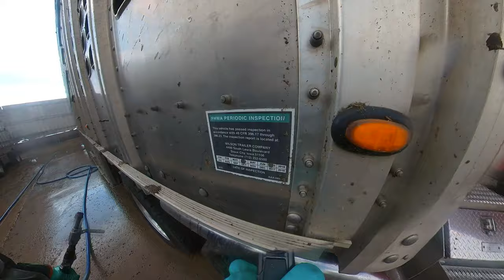The Poop Shoot. washing cattle trailer out